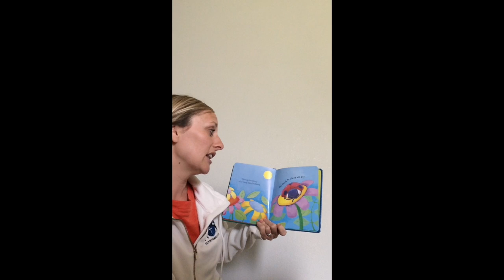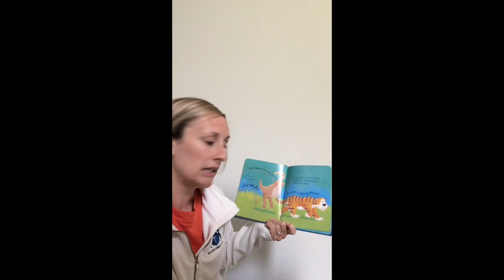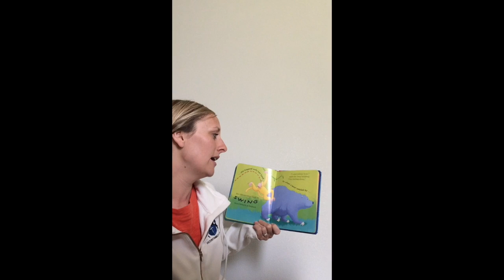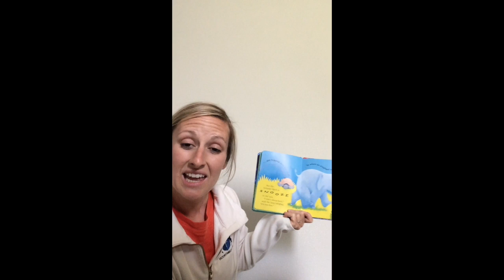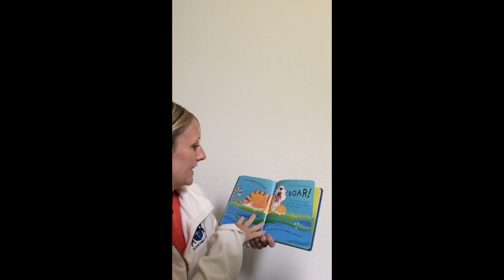Friday May 1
This video is about Friday May 1